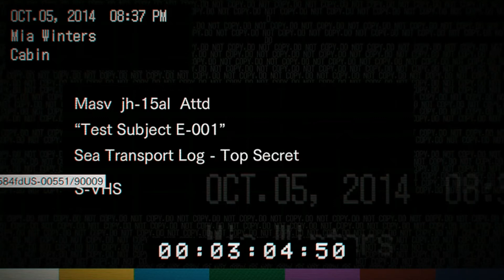Resident Evil 7 Biohazard 🧟 014B: Fang besser an zu laufen & Rückspulen nicht vergessen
Resident Evil VII: Biohazard is an upcoming video game developed and published by Capcom scheduled to be released in 2017.

Resident Evil 7: Biohazard ist ein Survival-Horror-First-Person-Shooter aus dem Hause Capcom. Das Videospiel erschien für Microsoft Windows, PlayStation 4 und Xbox One, die Playstation-4-Version ist mit PlayStation VR spielbar. Entwickelt wurde es mit der von Capcom eigens für das Spiel neu entworfenen RE Engine. Resident Evil 7: Biohazard ist der erste Teil der Resident-Evil-Kernreihe, der in der Egoperspektive gespielt wird.
Resident Evil 7 wurde während der Sony-Präsentation auf der E3 2016 angekündigt. Später wurde der Teaser mit dem Titel Resident Evil 7 Teaser: Beginning Hour im PlayStation Store veröffentlicht, der die Ideen des Entwicklungsteams zeigen sollte. Der Teaser zeigt den ersten kurzen Abschnitt des Spiels in einer abgeänderten Version aus dem finalen Spiel.

03:10 Fang besser an zu laufen
08:30 Antike Münze 15/18
12:50 Antike Münze 16/18
18:50 Rückspulen nicht vergessen
19:59 Dokument 23/32: Notiz der Special Operations Division